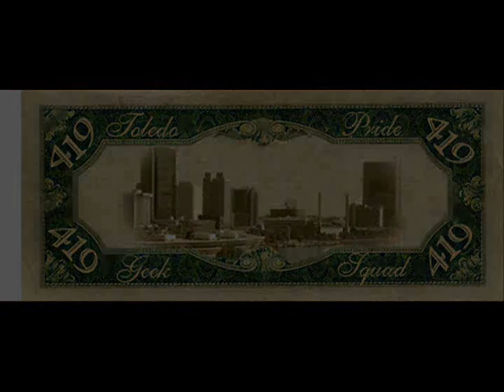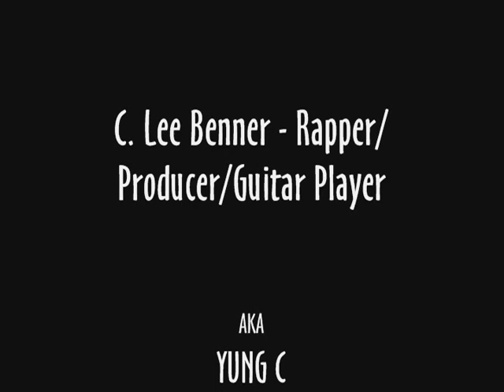"Bout It" by C. Lee Benner Aka Yung C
Song was made year 2011/2012 - Original Beat and Lyrics by C. Lee Benner aka Yung C